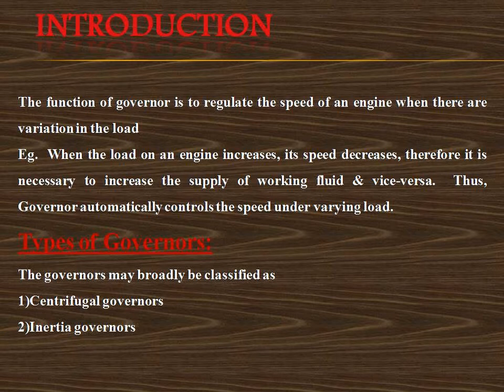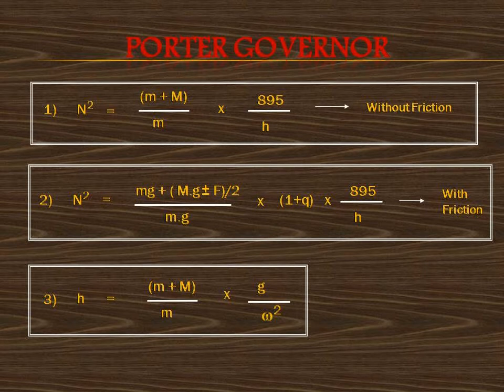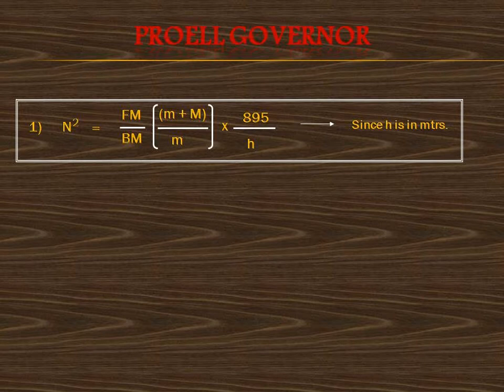Basic concept of Governors IN HINDI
Governor is a device used to measure and regulate the speed of a machine, such as an engine.